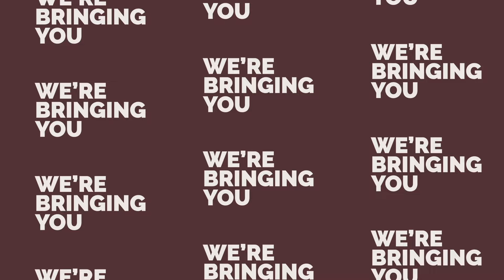Bedding by Asian Paints: Inspired by florals and modern designs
The house of Asian Paints presents a line of luxury bedding in collaboration with Sarita Handa. Discover a collection of bed linens that is authentic and innovative, offering you over 750 ways to design your bed. A range of bedsheets, bedspreads, bedding sets, and cushion covers with a hand-crafted wedding gifting collection. Available in designer fabrics like Kilim, ombré, abstract, geometric, batik, floral patterns, and jacquards. Explore the latest collection at your nearby furnishings.